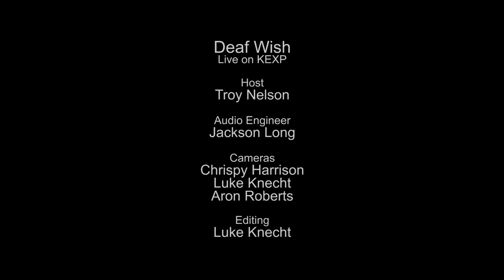Deaf Wish - They Know (Live on KEXP)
presents Deaf Wish performing "They Know" live in the KEXP studio. Recorded October 24, 2015.

Host: Troy Nelson
Audio Engineer: Jackson Long
Cameras: Chrispy Harrison, Luke Knecht, Aron Roberts
Editor: Luke Knecht